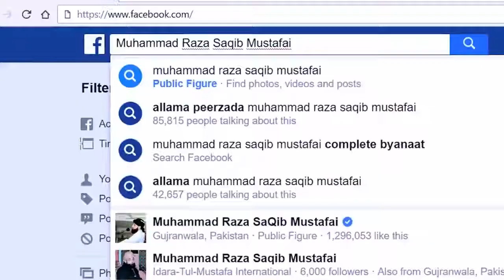Masoom Bache Ki Totli Zuban Se Nikla Sirf Aik Jumla Aik Jahan (Muhammad Raza SaQib Mustafai)